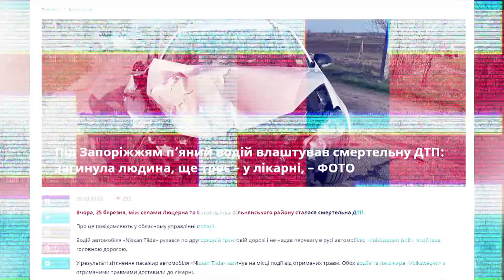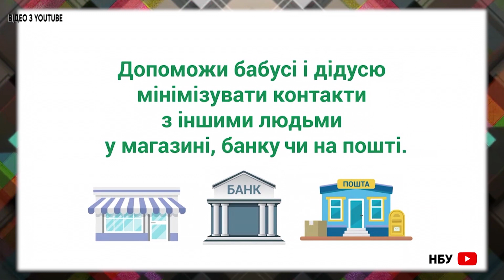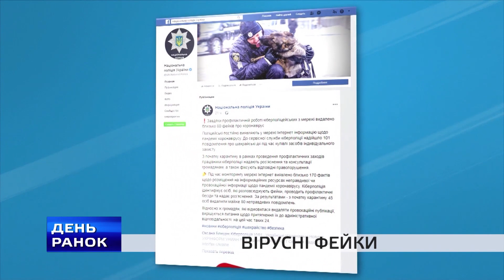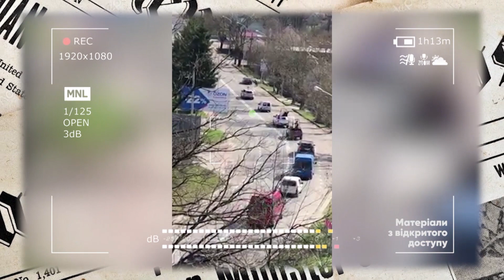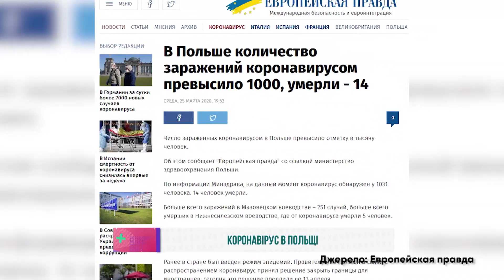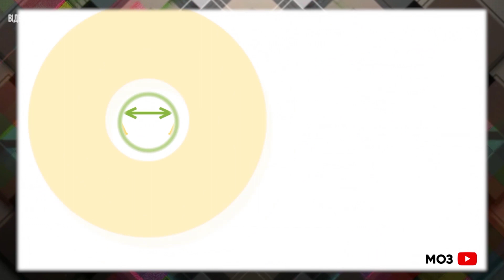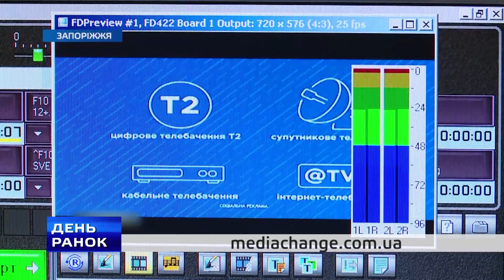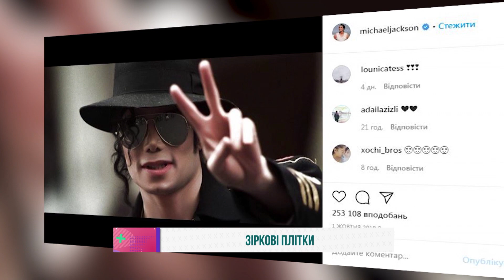«Ранок з TV5» 27.03.2020